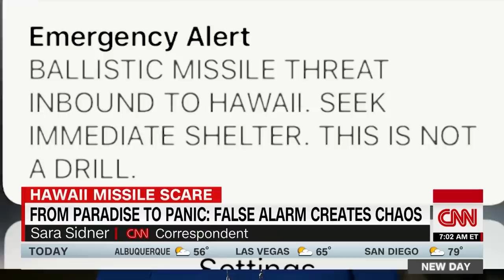38 minutes of terror in Hawaii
Human error that triggered a false missile alert turned Hawaii upside down. People crawled under tables in cafes, were ushered into military hangars and huddled around televisions to watch the news for the latest developments.